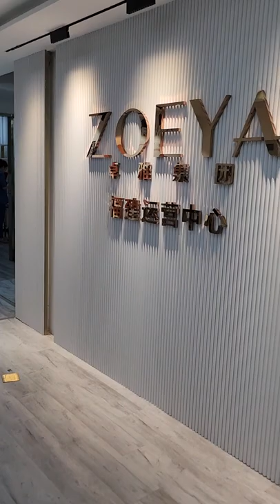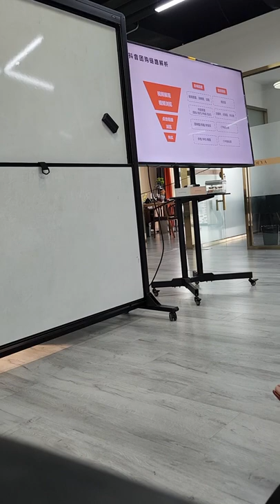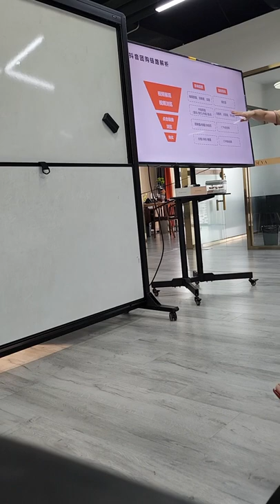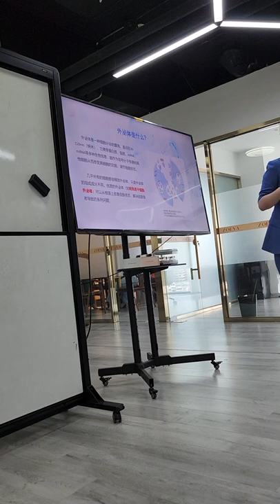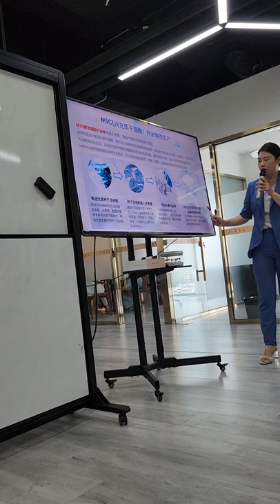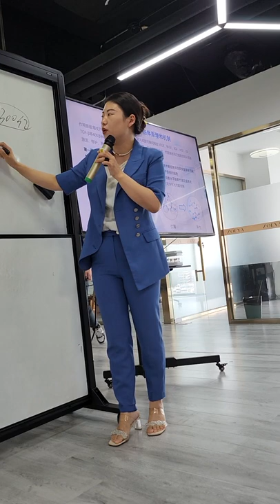「卓雅赫吉娜」线下授课 - 发展抖音团购 & 外泌体抗衰培训 | exosomes